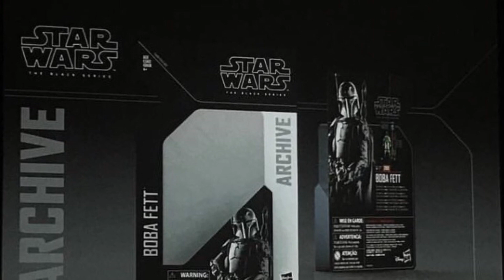Próximas BLACK SERIES y TVC para este 2018-2019 | STAR WARS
Un nuevo formato de video en donde les contaré sobre las siguientes BLACK SERIES que se anunciaron en las diferentes convenciones y que veremos para este 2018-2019

MTFBWY